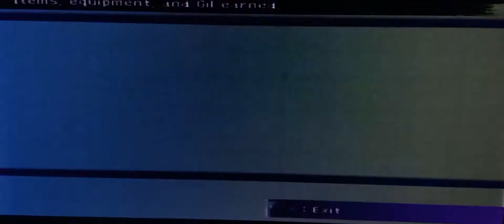FF10 Malboro location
This thing sticks could have cleaned here before you decided to fight us here.